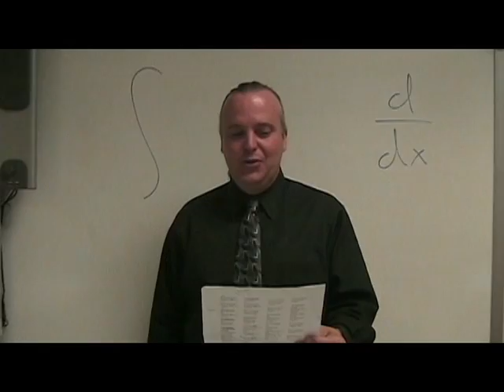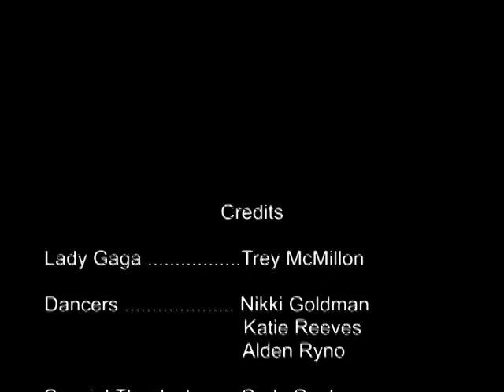Math Romance Official Video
Lyrics Below...

This is the video that my group and I created for our AP Calculus Final Exam.
Created on May 20th-23rd, 2010.

Caught in a math romance

Oh-oh-oh-oh-oooh!
Oh-oh-oooh-oh-oh!

Ri-ri-rie-mann!
Ri-ri-rie-mann!
Ga-ga-ooh-la-la!

Ri-ri-rie-mann!
Ri-ri-rie-mann!
Ga-ga-ooh-la-la!

Ill take your limit
Take it to infinity
I want your AP score
As long as its free
I want your grade
Grade-grade-grade

I want your knowledge
The thoughts in your brain
I want your slope field on my X and Y Plane

You know that I want it
And you know that I need it
I want a math, a math romance

I want to integrate
I want to derive
You and me could graph a math romance
Oh-oh-oh-ohh!

Oh-oh-oh-oh-oooh!
Oh-oh-oooh-oh-oh!

Oh-oh-oh-oh-oooh!
Oh-oh-oooh-oh-oh!

Ri-ri-rie-mann!
Ri-ri-rie-mann!
Ga-ga-ooh-la-la!
Want your math romance

I want your tangent
I want your cosine
Cause youre a nerd baby
As long as your mine

I want your chain rule
U-Substitution
I will relate your rates
When slope is changin

Oh-oh-oh-ohh!

Oh-oh-oh-oh-oooh!
Oh-oh-oooh-oh-oh!

Oh-oh-oh-oh-oooh!
Oh-oh-oooh-oh-oh!

Ri-ri-rie-mann!
Ri-ri-rie-mann!
Ga-ga-ooh-la-la!

Ri-ri-rie-mann!
Ri-ri-rie-mann!
Ga-ga-ooh-la-la!

Graph, graph, graph it baby
Work it, solve that
Proof crazy
Proof crazy
Proof crazy
Work it,
Imma Freak proof baby

I want to graph
And I want to derive
I dont wanna be wrong

Coach Brock and Calculus!

Oh-oh-oh-ohh!

Oh-oh-oh-oh-oooh!
Oh-oh-oooh-oh-oh!

Oh-oh-oh-oh-oooh!
Oh-oh-oooh-oh-oh!

Ri-ri-rie-mann!
Ri-ri-rie-mann!
Ga-ga-ooh-la-la!